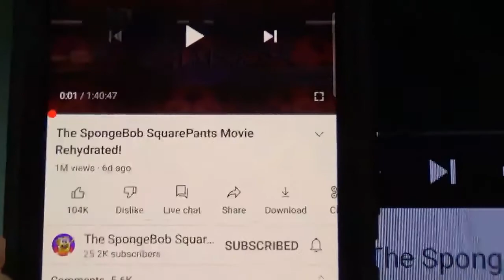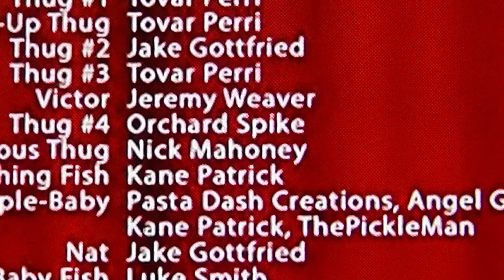The SpongeBob SquarePants Movie Rehydrated - MOVIE REVIEW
A third of 2022 is already over, with January to April having many great movies to come out such as The Northman, Apollo 10½, The Batman, Bubble, X, Everything Everywhere All At Once, but now that it’s May, let’s talk about another great film to come out recently, The SpongeBob SquarePants Movie Rehydrated, a recreation from more than 300 animators doing a different scene in their art style of the original movie that came out in the year 2004, which was the year I was born, eighteen years ago… and now I’m eighteen. Anyways, I know quite a bit about this movie though, but for the one or two people who don’t understand, basically on YouTube or NewGrounds you could see M.A.P projects, which stands for Multiple Animators Project, in which different animators will recreate scenes from a specific clip, sometimes an entire episode of a show they watched, and even sometimes a full-blown movie as they did with Shrek. Shrek Retold, that one not only had each scene recreated but all the voices and music were redone with original voices and interpretations, still faithful to the original script and story. Which is what this is. I’m sure you might be wondering if you have to see the original movie to understand this version…. Uh kind of, you probably could still understand it, but the different animation styles will always be an uncanny valley for people seeing this story for the first time. Of course, if you were interested in this, you probably saw the original movie. I’m gonna be reviewing this movie a little differently when I go into the plot deeply, but I’m not reviewing this for the plot since this is meant to just recreate the original film’s story, which if I had any praises for the story or criticisms, that be for the first movie. And honestly, I would rather just promote the film than give it any negative criticism, which despite being in the movie myself, I could review this movie without being biased, but I just don’t want to. Yes, I’m in the movie, and no I didn’t animate any scenes, I was a voice extra which I’d done prior with Bohemian Rhapsody as part of a group of thousands who sang along to Freddy Mercury singing the title song at Live Aid, but I wasn’t on set, it was just my voice compiled with thousands of others, and uncredited, and no one has not believed me, I just knew my first credited work in a movie would come soon and here I am, I’m Thug #2, and Nat, the fish who says “Morning” to Squidward. I want to say thank you for letting me be in the movie, it was a great time meeting new people across this two-year journey. Anyone my age probably grew up with SpongeBob and the last SpongeBob related thing I saw was The SpongeBob Movie: Sponge on the Run, which I liked more than others I know, but as much as I don’t really care to watch new episodes of the show, this movie came out on the 23rd anniversary of the first episode, and it is impressive it has lasted this long, even if it did go on for way too long, it proves people won’t stop loving this cartoon. I might get older and not be interested in the many things I was as a kid, but I don’t look back at saying it’s just kids' stuff, SpongeBob had great humor, animation, imagination, and beloved characters. This movie is a true love letter for people who grew up with it like me. The voice acting from others is awesome, everyone’s animation was unique and great, the management was well done, and despite every time I saw it get delayed, I knew they were working their hardest since any movie is hard to make, good or bad, and these people took two years to remake a movie already made, that says something. In the end, I praise everyone involved and you can watch the movie for free on YouTube or NewGrounds right now. Thanks again for letting me be a part of this, I had a great time, and I hope those who haven’t seen the movie yet will too.